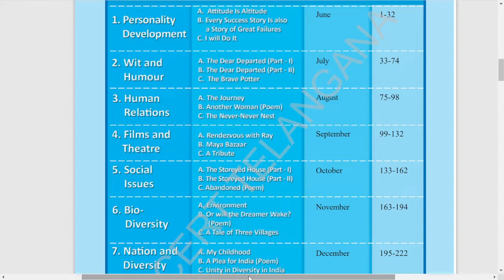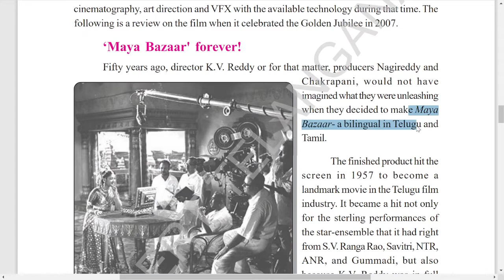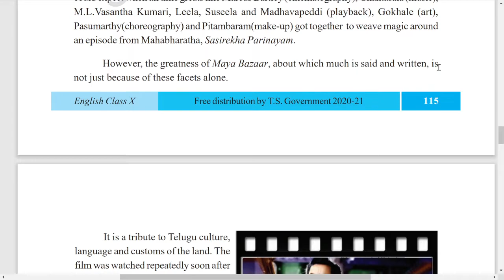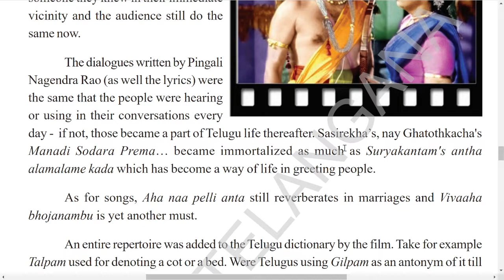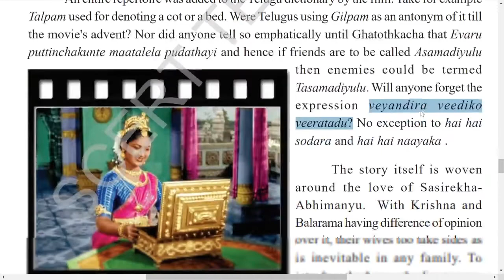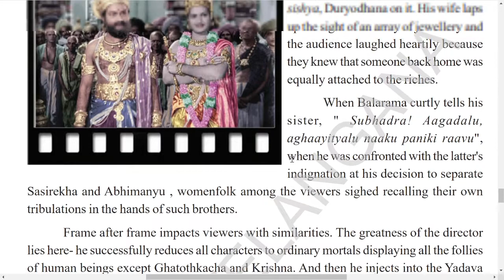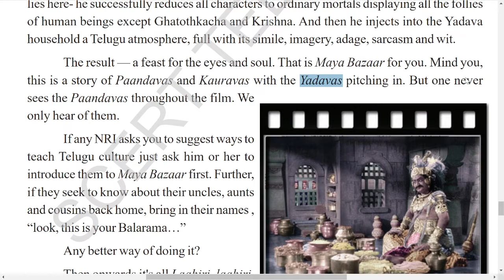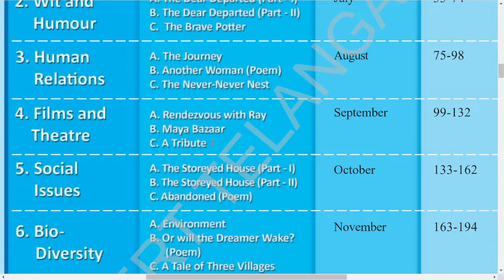Maya Bazar || 10th Class || Unit-4 || Reading- B